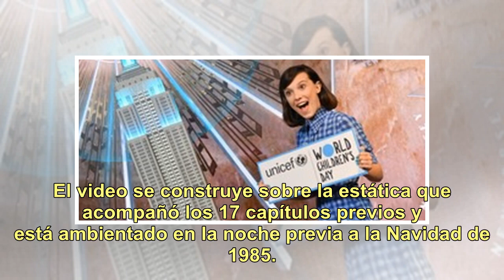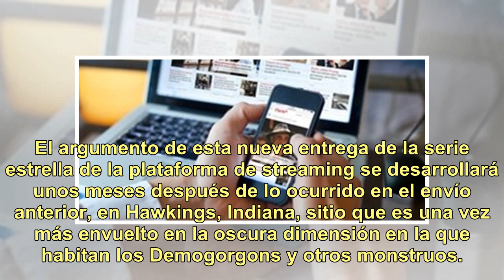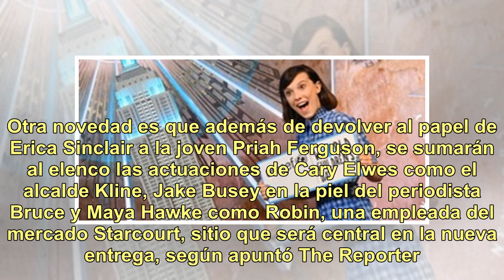Se confirmó la fecha de estreno de la tercera temporada de "Stranger Things"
La popular serie sobrenatural Stranger Things, creada por los hermanos Matt y Ross Duffer, difundió a través de un teaser algunos detalles de la tercera temporada, que se estrenará el jueves 4 de julio, por la pantalla de Netflix. El video se construye sobre la estática que acompañó los 17 capítulos...